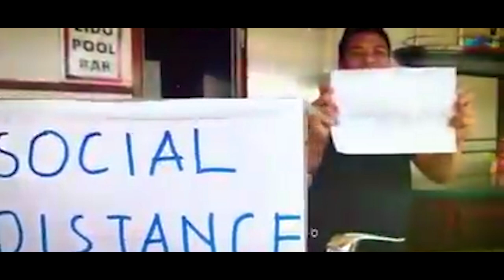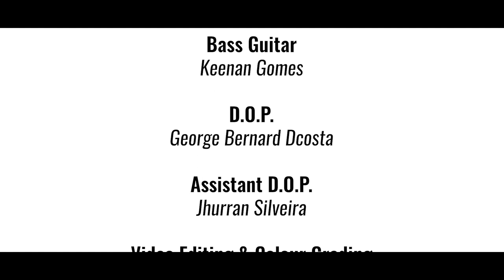TARVOTTI | Singer: Benzer | A Song Dedicated to the Seafarers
Singer: Benzer Fernandes
Lyrics: Peter De Benaulim
Recorded at : Veltuned Studio- Benaulim
Mixed & Mastered by : Velroy Fernandes

DOP : George Bernard Dcosta
Assistant. DOP:  Jurran Silveira
Video Editing & Colour Grading : George Bernard Productions

Music Recorded at : Keenan Gomes Studio

Bass Guitar: Keenan Gomes
Live Melodica played by : Benzer